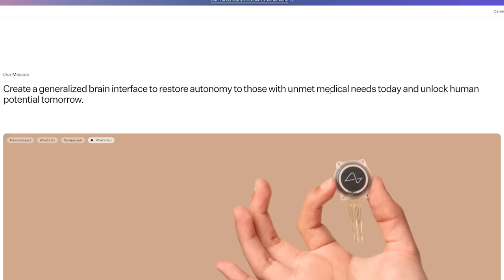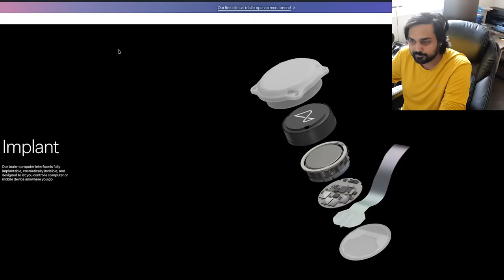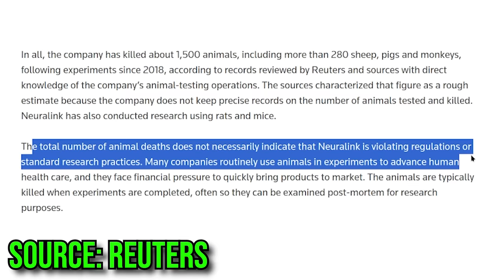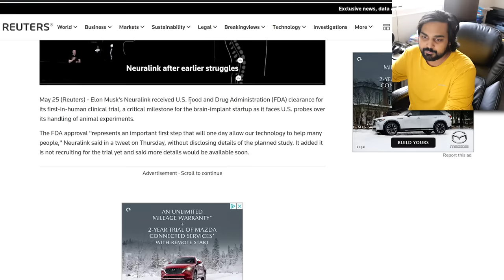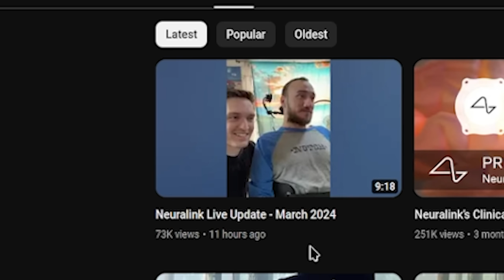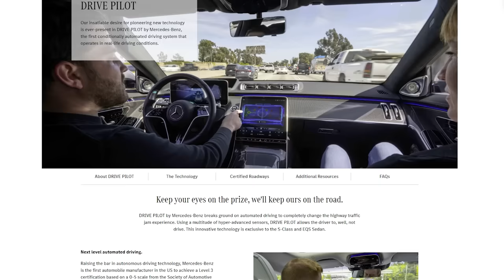Elon's Neuralink Chip Actually Works...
Check out the easiest skincare brand on the market, owned by us

Hello guys and gals, it's me Mutahar again! Last night I witnessed something pretty impressive in the world of tech when Neuralink's brain chip was finally implanted on a real person and they managed to actually control a computer through their mind. How? Let's find out!